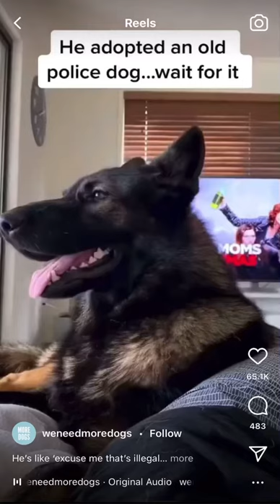Dog reacts to cocaine TikTok